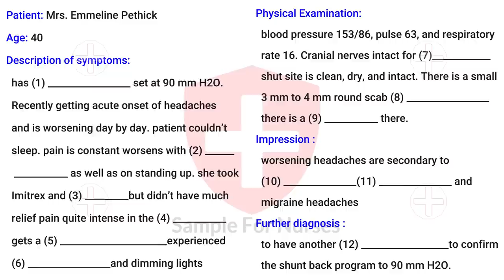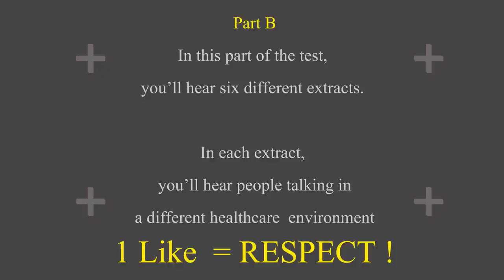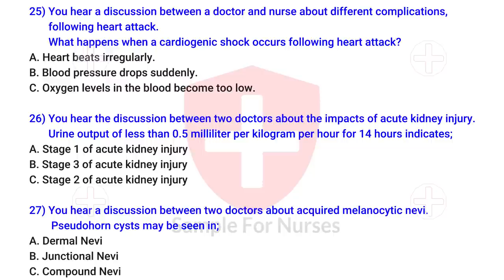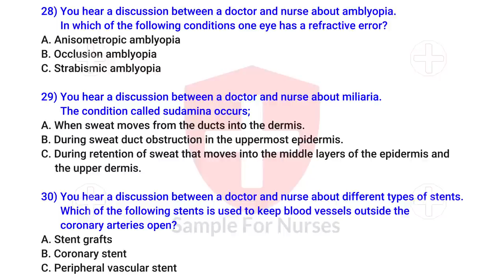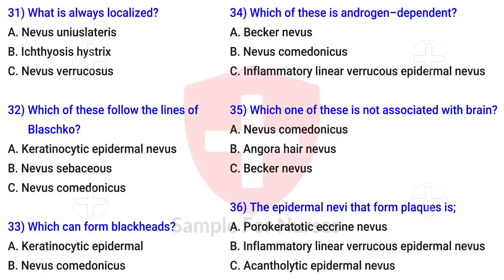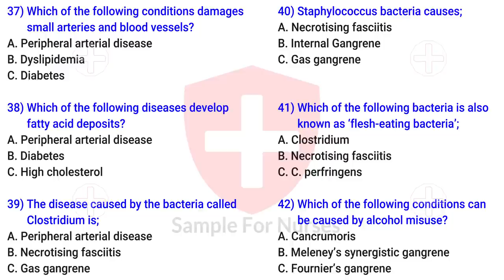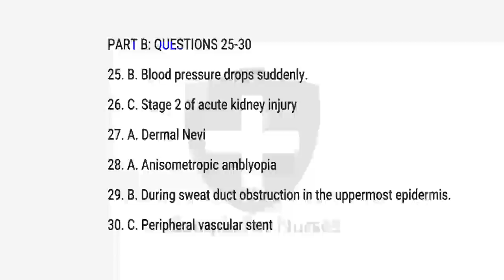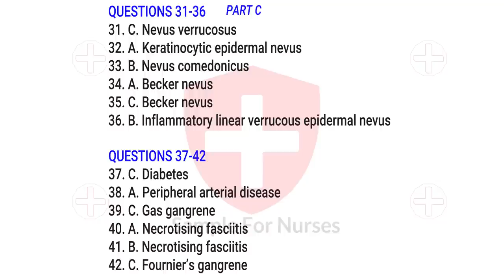OET Listening Sample For Nurses - Test 69 - OET Listening practice test 2.0 nurses exam online 2022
OET Listening Sample for Nurses / Doctors 2022 Test 69

Medicine, nursing, dietetics, dentistry, occupational therapy, optometry, pharmacy, physiotherapy,
podiatry, radiography, speech pathology and veterinary science
oet preparation online
oet listening sample
oet exam preparation
oet for nurses
oet course
oet sample test for nurses
oet english test
oet practice test

oet listening 2.0 sample for nurses
oet listening
oet test
oet listening sample for nurses latest
oet listening test 2021 with answers
listening oet practice test 2.0
oet reading sample for nurses
oet listening for nurses 2021
oet listening sample for nurses 2021
oet listening exam model 2021
oet listening 2.0 sample for nurses 2021
oet listening sample for doctors
oet listening 2.0
oet writing sample for nurses
oet listening practice test for nurses
listening oet practice test latest
oet listening for nurses
maggie ryan oet listening
oet exam for nurses
oet 2.0 listening
oet 2.0 updated listening sample test 2
oet listening 2021
listening oet
oet exam
listening oet 2.0
oet listening maggie ryan
oet listening sample
oet listening sample for nurses maggie ryan
oet classes for nurses
oet official listening test
listening oet practice test for nurses
oet official listening sample for nurses
oet podcast listening
oet new listening material
oet listening latest exam questions
oet updated listening 2021
oet listening exam model 2020
oet test for nurses
oet listening alice jackson
oet for nurses beginners
oet listening 2.0 sample for nurses 2020
recent oet listening test 2021
oet 2.0 listening practice test
oet
oet live
oet writing
listening oet 2021
oet listening andrew sara
oet new 2021
oet actual 2021
oet listening podcast
oet listening andrew taylor
oet speaking
oet new listening
oet listening andrew
e2 oet
oet live class
oet study materials
oet live training
oet listening sara
oet listening actual test 2021
oet kottayam
oet listening nurses
oet kannur
oet listening actual 2021
oet listening audio 2021
new oet
listening test oet 2020
oet mangalore
listening test oet
oet new listening 2021
listening test oet 2021
new oet listening
oet listening actual 2020
oet listening exam oriented
oet listening audio
oet listening actual test
oet nurses
e2language oet
oet exam oriented
oet listening podcast for nurses
listening oet with answers 2021
oet online coaching
oet new format 2021
oet listening tips
oet new listening 2020
oet videos
oet preparation
oet listening for nurses 2020
oet course
listening oet 2020
oet listening practice test 2020
oet listening audio 2020
oet 2.0
oet actual 2020
oet new format
occupational english test
oet listening actual test 2020
oet listening for doctors
oet listening test with answers
oet new format 2020
oet listening practice test with answers 2020
oet listening test 2020
listening oet with answers 2020
oet listening broadcast
occupational english test writing
oet listening common words
oet listening exam model
oet listening test sample for nurse
oet for doctors
medical podcast for nurses
oet listening practice test with answers
oet e2
english language test
oet listening sample for nurses with answers
oet updated materials
oet speaking for nurses
oet speaking sample for doctors
oet reading
oet for nurses
oet galaxy listening
australian health talk for oet
oet reading sample for nurses 2.0
oet writing tips for nurses
jobins oet training speaking
oet 2.0 speaking
oet writing for doctors
oet speaking for doctors
oet medicine
oet speaking tips for nurses
oet listening part b
oet reading part b tips
oet 2.0 listening sample test 1
oet listening test sample for nurses
oet podcast
oet self study
oet online
oet score calculation
oet with anju
swoosh english oet
oet readingsample for nurses
e2language oet writing
oet reading part a
e2 language oet
oet exam for doctors
oet speaking warm up questions
oet course for nurses
oet letter writing for nurses
oet 2.0 reading sample for nurses
oet listening test for nurses
oet speaking sample for nurses 2.0
oet speaking sample for nurses latest
oet 2.0 speaking sample for nurses
oet speaking sample for nurses jay
oet reading tips for nurses
oet 2.0 reading materials for nurses
oet grammar for nurses
oet speaking test for nurses
oet nurses speaking
oet 2.0 writing sample for nurses
oet reading sample for nurses with answers
oet reading practice test for nurses
oet writing sample for nurses 2.0